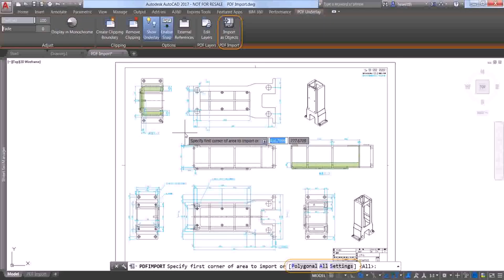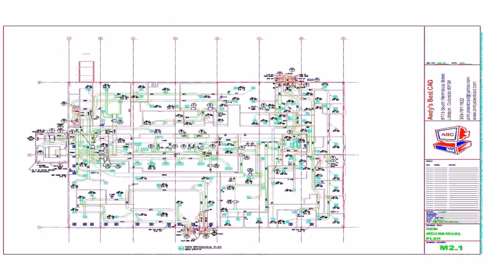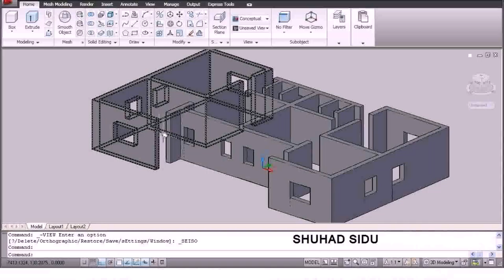Home Plans Autocad Files - Gif Maker DaddyGif.com (see description)